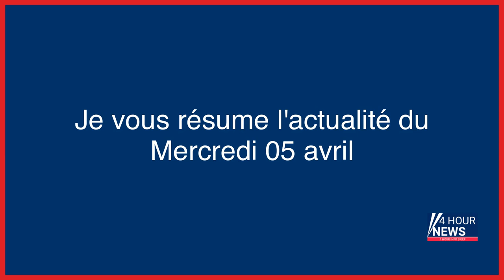Résumé de l'actualité du Mercredi 05 avril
- Suicide de Lucas : le parquet ne veut pas lier le harcèlement et le suicide du collégien
- Booba condamné à 5 000 euros d’amende pour avoir injurié une ex-journaliste de Charlie hebdo
- Grigny : un homme de 18 ans interpellé après avoir scié un mât de vidéosurveillance à la meuleuse
- Chantage à la sextape à Saint-Étienne : le maire Gaël Perdriau de nouveau en garde à vue
- Assassinat sur fond de rite vaudou : « Le mobile, c’est les enfants », affirme la mère de la victime
- À Marseille, le combat d’Amine face aux violences : « On en a marre de ramasser des corps dans la rue »
- « Un monstre à l’intérieur » : dans l’Oise, le grand-père incestueux condamné à cinq ans de prison
- Cyberarnaques : une campagne inédite de prévention sur Instagram à destination des jeunes
- Chorale des Moineaux : l’affaire d’abus sexuels agite le conseil municipal de Nogent-sur-Marne
- Yvelines : le conjoint violent se sert de son bébé pour éviter d’être interpellé
- Sainte-Soline : blessures, plaintes, appel à témoins… ce qu’il faut retenir de la conférence de presse du procureur
- Maéva avait découvert son viol en vidéo : huit et trois ans de prison ferme pour l’agresseur et son complice
- Ouvriers morts sur un chantier à Épinay : prison ferme pour l’employeur en fuite
- Essonne : il suivait les femmes dans la rue pour les agresser sexuellement près de la gare de Massy
- « On s’est fait massacrer » : en Essonne, des jeunes s’incrustent à une fête et attaquent les invités
- Brésil : un homme fait irruption dans une crèche et tue quatre enfants à coups de hache
- Diffusion d’images à caractère sexuel : une amende de 20 000 euros requise contre les époux Balkany
- Le magazine Playboy saisit l’Arcom après la diffusion de ses photos de Marlène Schiappa par BFMTV
- « 1540 euros la course au lieu de 15,40 euros » : comment un taxi parisien a escroqué 71 touristes
- Dans la Meuse, un village en deuil après la mort de Théo et Cassandra, noyés en tentant d’aider leur chien
- Violences à Sainte-Soline : « Aucune responsabilité ne sera ni éludée, ni bradée »
- Mystère dans les dunes : qui a tué la jeune Silja en août 2000 ?
- Cybercriminalité : trois arrestations en France après le démantèlement d’un site incontournable du Darknet
- Agressions sexuelles de Shaïna, à Creil : les quatre auteurs présumés de nouveau devant la justice
- Un « serial donneur » néerlandais accusé d’avoir engendré des centaines d’enfants à travers le monde
- L’étudiant décrocheur écope de deux ans de prison ferme pour une série de cambriolages
- Brav-M : un journaliste porte plainte à l’IGPN pour des « violences » en marge des manifestations
- Opération antiterroriste dans le Haut-Rhin, un jeune fanatique de Daech interpellé
- Saint-Étienne : un cheminot meurt après avoir goûté le liquide d’un récipient trouvé dans la gare
- Procès des attentats de Bruxelles : « Je n’étais au courant de rien », jure Salah Abdeslam
- Saint-Germain-en-Laye : une famille homoparentale menacée de mort par ses voisins
- Dominique Rizet, consultant Police-Justice de BFMTV, a-t-il animé le congrès du syndicat policier Alliance ?
- Le Royaume-Uni va accueillir 500 migrants dans une barge au sein d’un port
- ChatGPT : deux plaintes déposées à la Cnil contre le robot conversationnel
- But se lance dans la location de meubles
- L’Assemblée ne débattra pas d’une dissolution de la Brav-M, malgré une pétition signée par 264 000 personnes
- Saint-Étienne : de la drogue dans le cubi qui a causé la mort du cheminot
- La Celle-Saint-Cloud : deux mineurs arrêtés pour des vols de portables par extorsion
- Syndicats reçus par Elisabeth Borne: une petite heure et puis s’en vont
- « Il venait d’avoir une petite fille » : à Port-en-Bessin, l’impossible attente de Julien, patron pêcheur disparu en mer
- «Ni le Hamas ni l’Autorité palestinienne ne veulent d’une escalade»
- Plaintes de Magali Berdah : Booba placé sous statut de témoin assisté
- Identification des policiers en manifestation : le Conseil d’État refuse d’imposer des mesures supplémentaires
- Echec de la réunion entre l’intersyndicale et Borne, Macron en Chine et pas moins de 30 000 centenaires en France… L’actu de ce mercredi 5 avril
- Gérald Darmanin, l’opportuniste de l’Intérieur
- Inégalités des chances : l’origine sociale, premier discriminateur
- « Policiers de la Brav-M » dans « TPMP » : enquête ouverte après un signalement de la préfecture de police
- Enquête ouverte sur les faux BRAV-M chez Hanouna
- Procès de l’attentat de la rue Copernic : bataille d’experts autour d’une fiche d’hôtel
- Manche : 41 migrants, dont trois enfants, secourus après un naufrage
- Etats-Unis : plus de 150 prêtres accusés d'actes pédophiles sur 600 enfants
- Procès de cadres du PKK à Paris : les avocats demandent que les policiers retirent leur cagoule
- Maroc : manifestation contre un verdict jugé laxiste après le viol d’une fillette